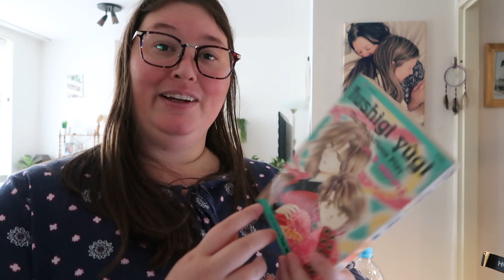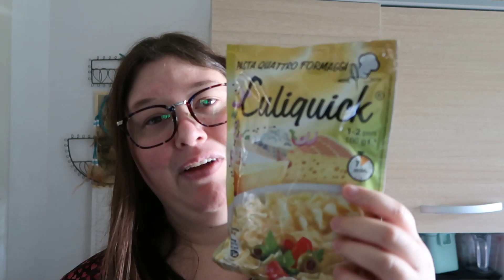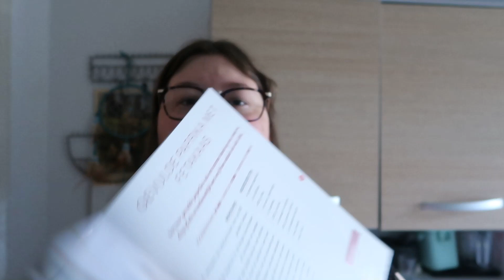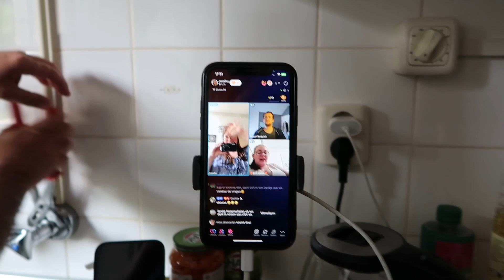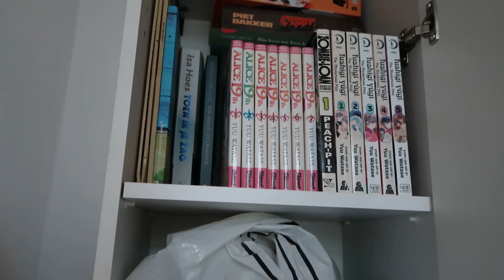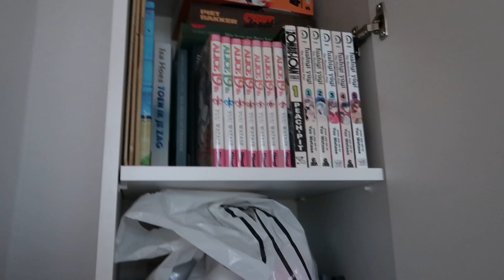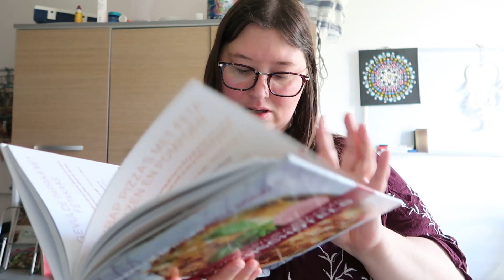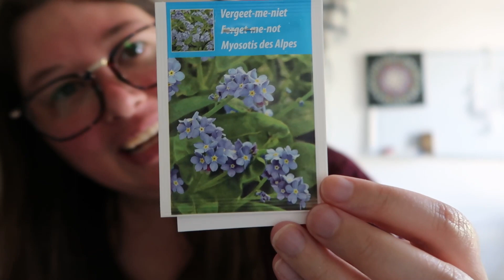NIEUWE KRAAN PAST NIET, IJS ETEN & EEN UNBOXING!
Hey Hallo! Welkom bij een nieuwe weekvlog, in deze weekvlog ga ik weer ijs eten, proberen we een mengkraan uit, ik ben live op tiktok, en ga ik iets doen met 2 vriendinnen